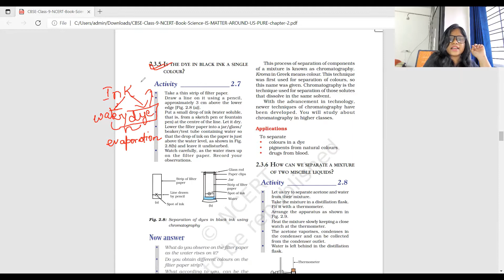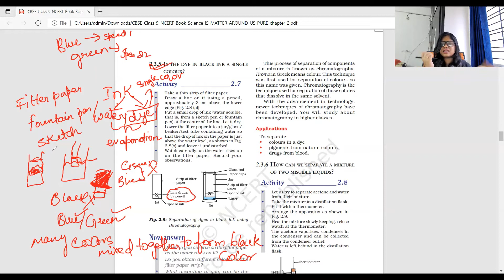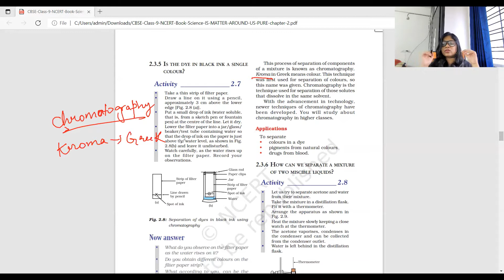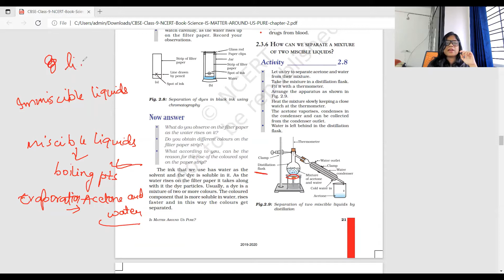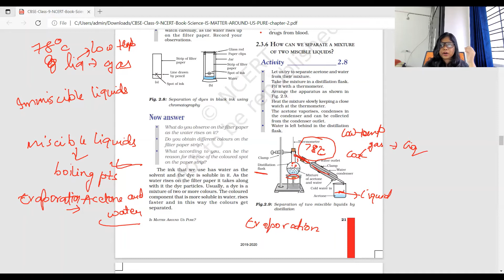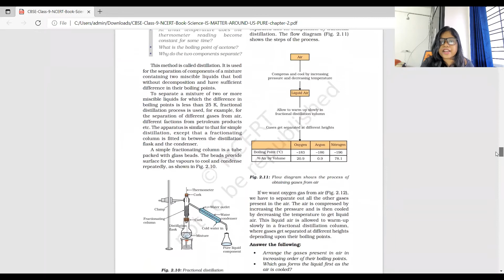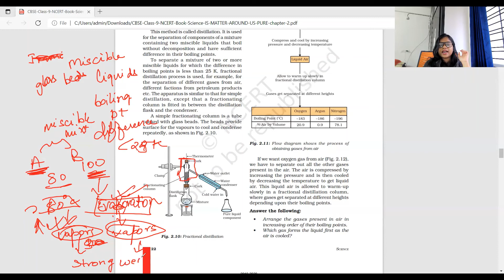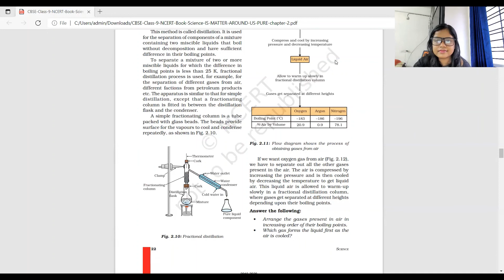Lec 8: Separating of mixtures Part -3 | Is matter around us pure| By Tiyasa Hazra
In this video we are taking you through the concept  in most interesting way , inclusive to detailed explanation , interactive riddles and examples . So all you need to do is to make sure you are watch the video completely with due attention. The notes are available on our telegram channel so don't forget to keep an eye .